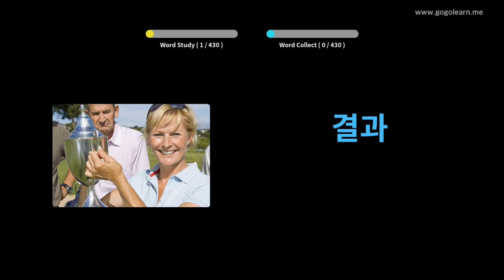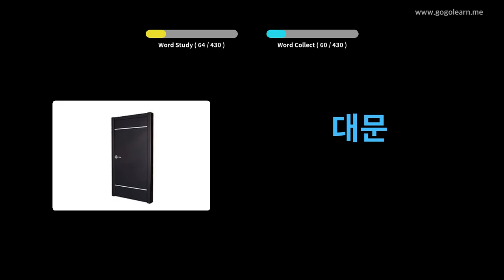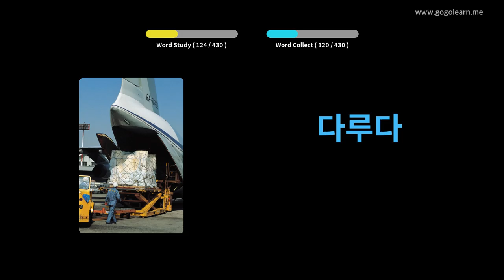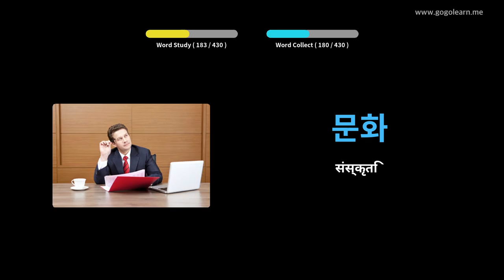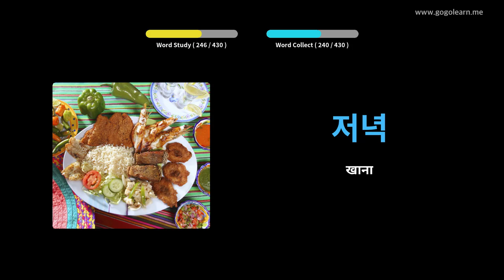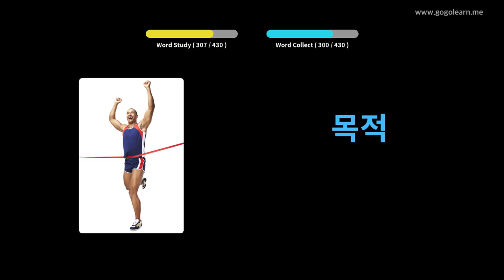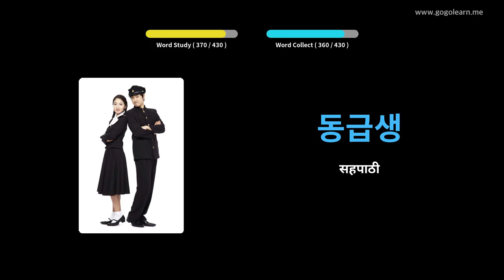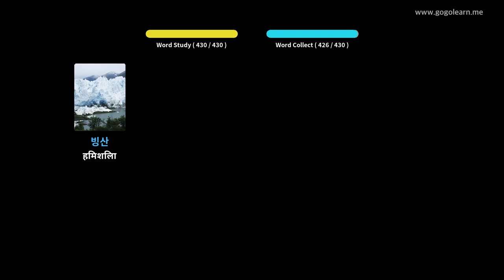कोरियाली शब्दावली माध्यमिक विद्यालय २ | Golearn